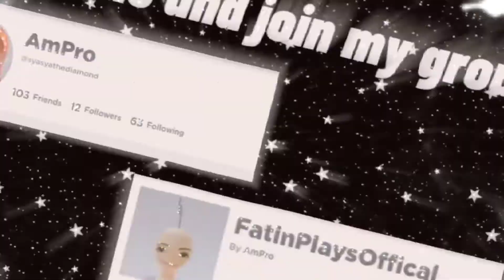Murder Mistery 2 Montage :D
tomorrow I go to school 😓